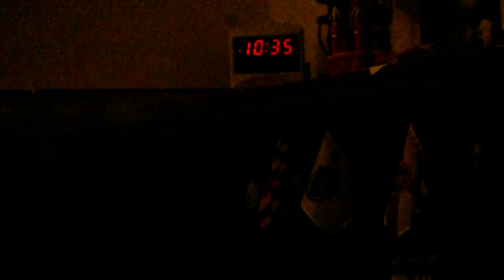A girl is not sleeping any more and a women healed